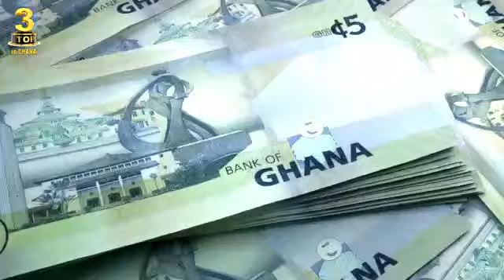TOP 3 INSURANCE COMPANIES IN GHANA